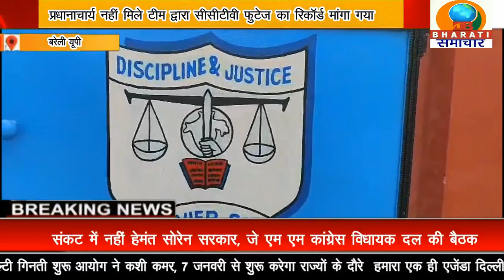बरेली: स्कूल प्रधानाचार्य ने बेवजह छात्र को मुर्गा बनाकर कि उसकी पिटाई*/DB BHARATI SAMACHAR